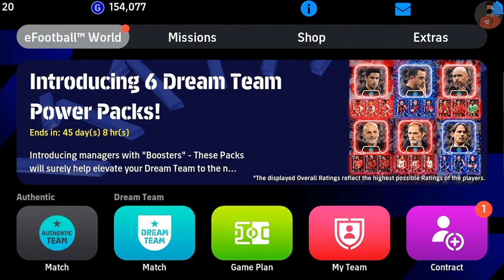MASTERING THE BEST PLAYING STYLE IN eFootball 2024 mobile:DOMINATING WITH FIVE HOLE PLAYERS!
Welcome to the world of eFootball 2024 Mobile, where we dive deep into the exciting gameplay of this mobile soccer sensation. In this video, we explore the incredible advantages of playing with 5 Hole Players, providing you with valuable insights and strategies to dominate the pitch. Join us as we break down the best player formations, winning tactics, and skillful maneuvers that will help you rise to the top in the world of mobile soccer gaming. Stay ahead of the competition with our in-depth analysis and stay updated with the latest eFootball 2024 Mobile tips and updates.

eFootball
eFootball 2024
eFootball 2024 Mobile
Mobile soccer gaming
Konami
Pro Evolution Soccer
Mobile gaming
5 Hole Players
Best player formations
Winning strategies
Mobile football game
Soccer mobile game
Gameplay tips
Skillful players
eFootball 2024 review
Mobile soccer tactics
eFootball 2024 updates
Competitive gaming
Team management
Online multiplayer
Mobile sports game
Winning streaks
Soccer legends
Mobile gaming community
In-depth analysing